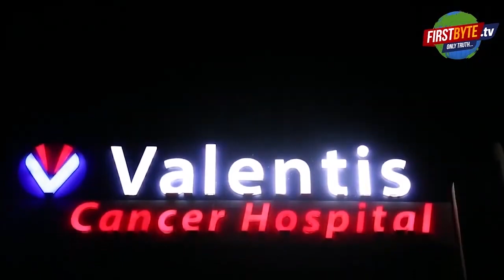मेरठ कचहरी परिसर में वकीलों ने DGP का पुतला फूँका, लगाए पुलिस मुर्दाबाद के नारे - First BYte Tv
हापुड़ प्रकरण को लेकर मेरठ में वकीलों की हड़ताल लगातार जारी है अधिवक्ता रोजाना धरना प्रदर्शन कर रहे है । वही आज कचहरी परिसर में वकीलों ने DGP का पुतला फूँका और रोष जताया ।  साथ ही पुलिस प्रशासन मुर्दाबाद व  अधिवक्ता एकता ज़िंदाबाद के नारे लगाते हुए हापुड़ के डीएम और एसपी को हटाने की मांग भी की । बता दें कि बीते दिवस भी वकीलों ने मेरठ के डीएम दीपक मीणा के कार्यालय में घुसकर जमकर हंगामा किया था । साथ ही हापुड़ अधिवक्ताओ पर लाठीचार्ज करने वाले पुलिसकर्मियों के खिलाफ केस दर्ज करने की भी मांग की ।

Lawyers' strike continues in Meerut regarding the Hapur case. Advocates are protesting daily. Today, on the court premises, the lawyers expressed their anger by blowing up the effigy of the DGP.
Demanded removal of DM and SP. Even yesterday, lawyers entered the office of DM Deepak Meena and created a ruckus by banging plates.